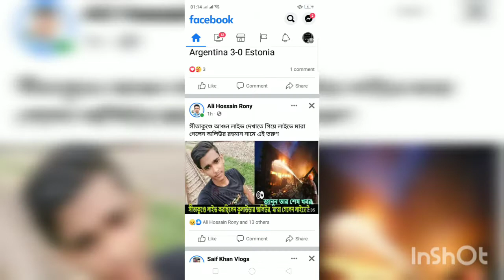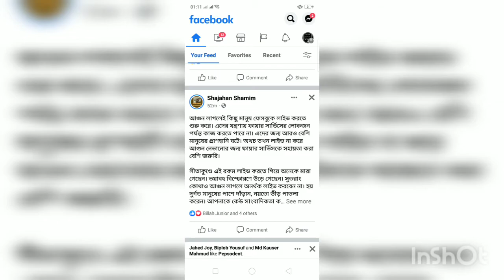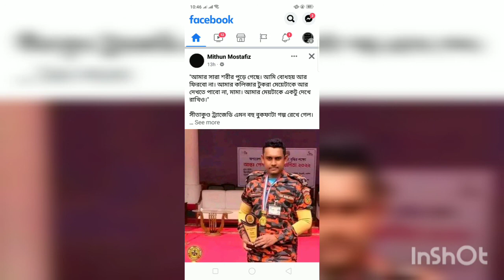চট্রগ্রামের বিএম কনটেইনার ডিপোতে আগুনের ঘটনায় ফেসবুক আইডি থেকে লাইভ করা তরুণ অলিউর রহমান মারা গেছে